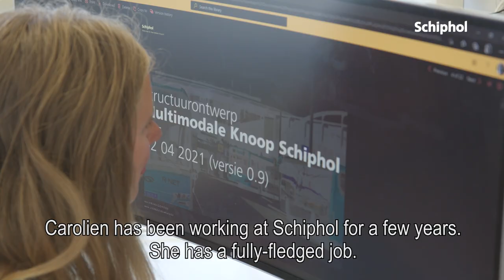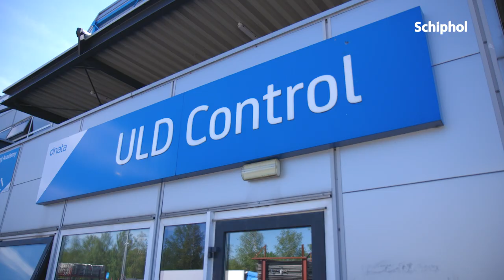Iedereen kan werken op Schiphol